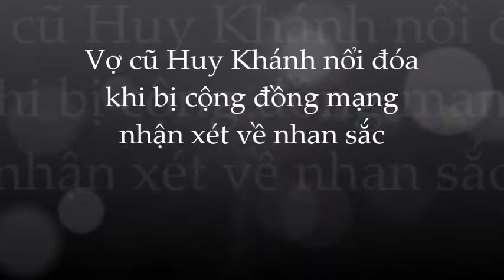Lương Hoàng Anh - Vợ cũ Huy Khánh phản ứng cực gắtt khi bị ch/ê gi/à n/uaa; xuống sắc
Lương Hoàng Anh - Vợ cũ Huy Khánh phản ứng cực gắt khi bị chê già nua; xuống sắc